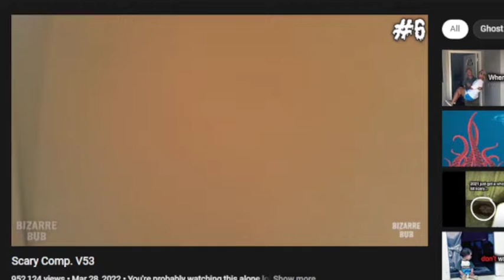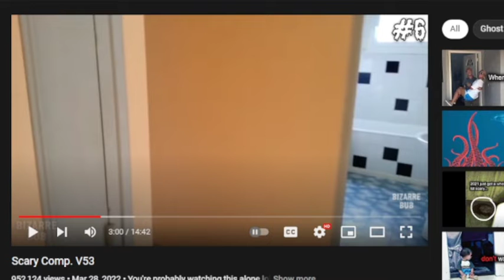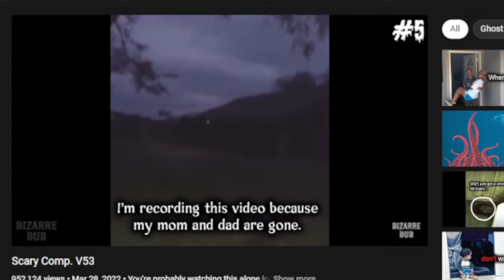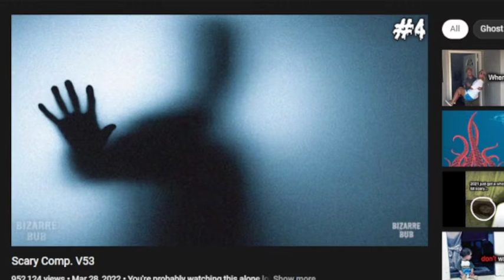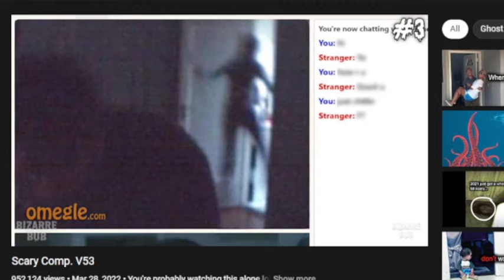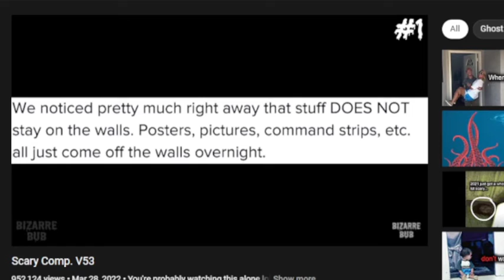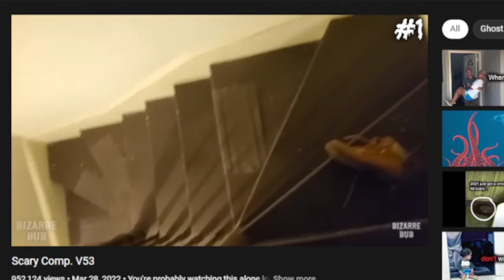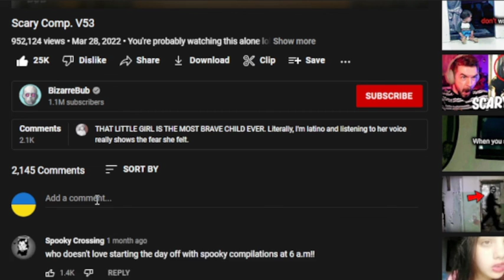scary comp v53 reaction